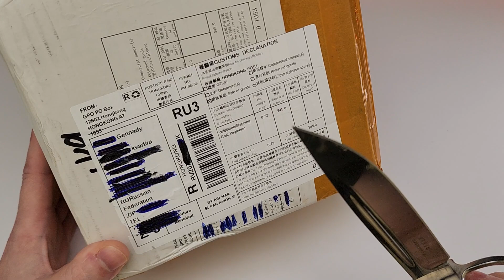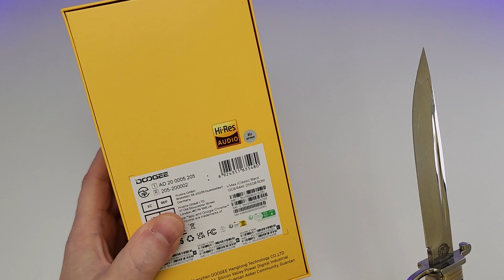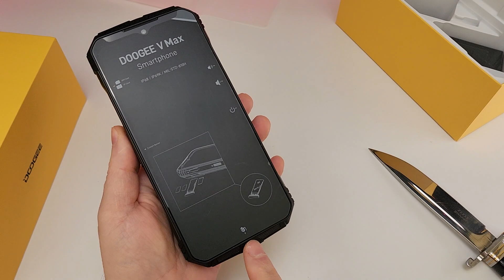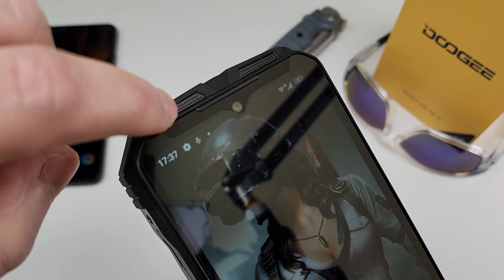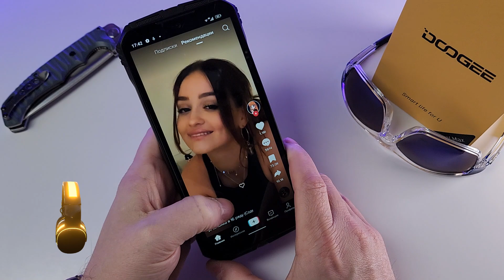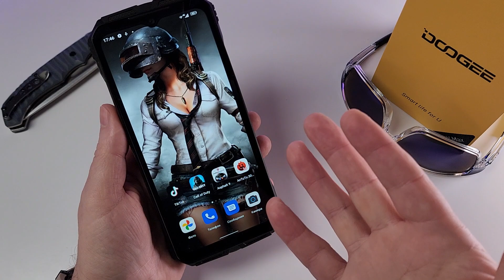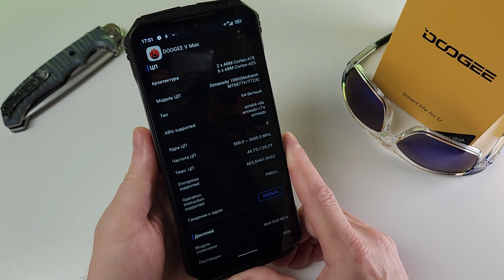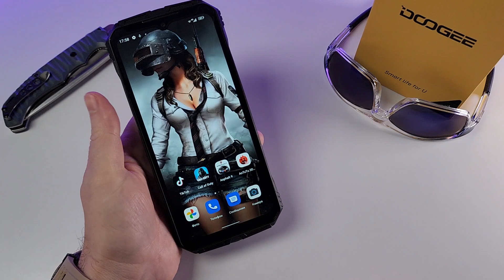Плюнул Xiaomi Samsung и Взял Смартфон от ПРИЛЁТОВ! 🔥НОВИНКА 22000mah DOOGEE V Max